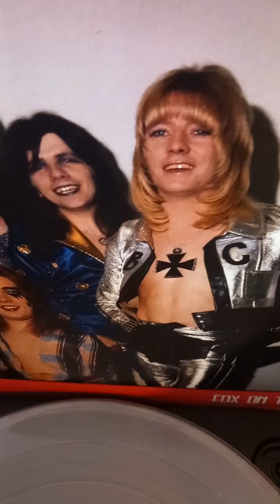guten tag sweet, love is like oxygen ♥️ rare release USA 🇺🇸.